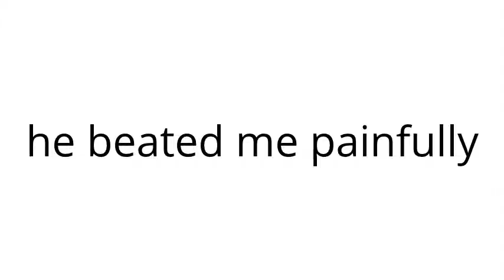ROBLOX:HERO VS ANOTHER GUY